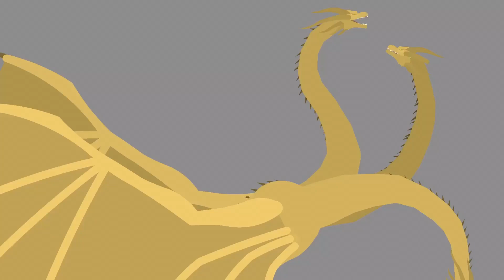I am Invincible Meme | Godzilla Animation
Are You Really Invincible…